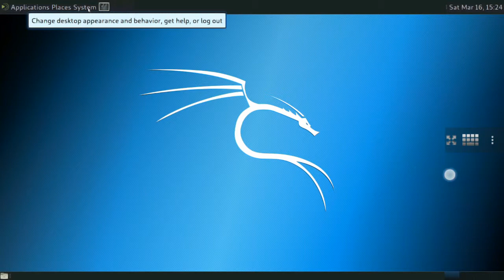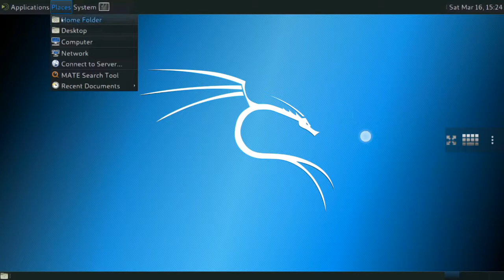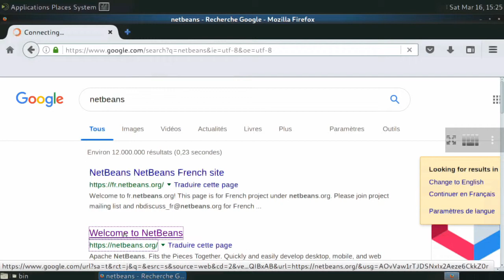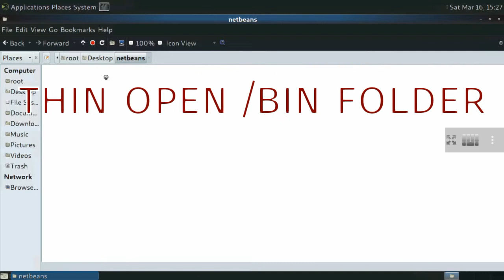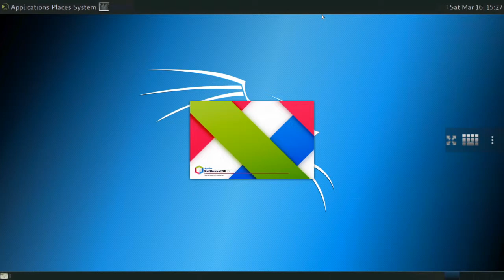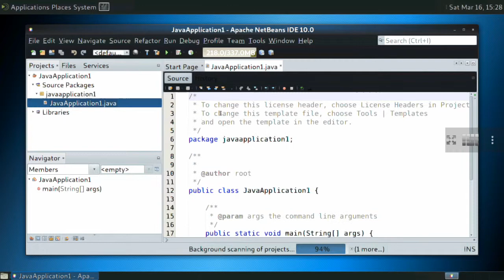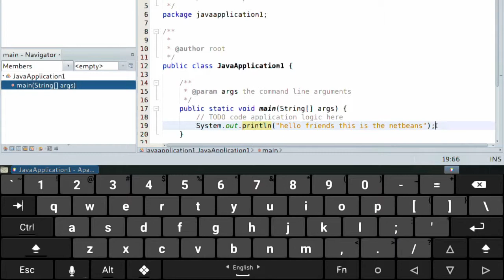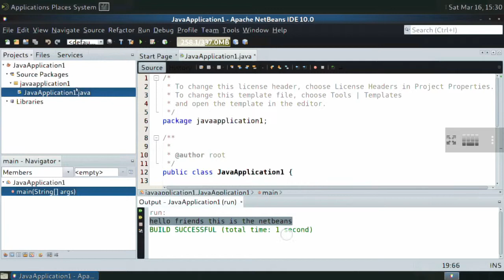Netbeans Kali Linux nethunter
This method is for using your android phone as a computer pocket 🌍